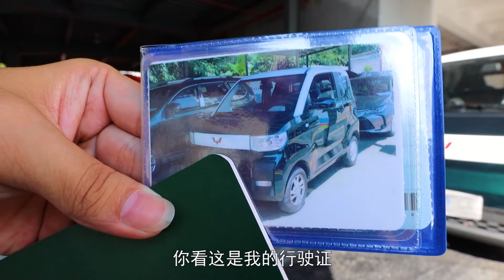五菱宏光MINI EV粉丝大变复古绿，改完颜色后如何合法备案？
上一期，我发布了五菱宏光MINI EV由粉改绿的过程，有小伙伴问，变绿之后的它还能合法上路吗？专门拍了一起小教程给大家